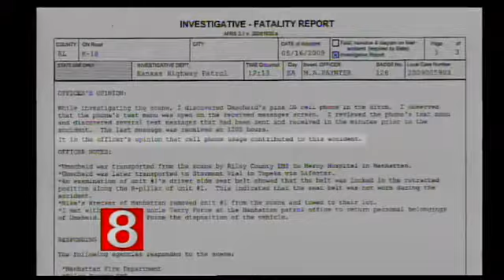W82TXT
A teen is spreading the word about the dangers of texting and driving